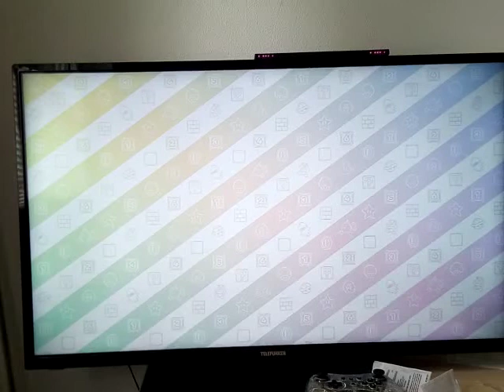Lets play Mario Party 10 Bowser Modus Bizarro Riff Part 14